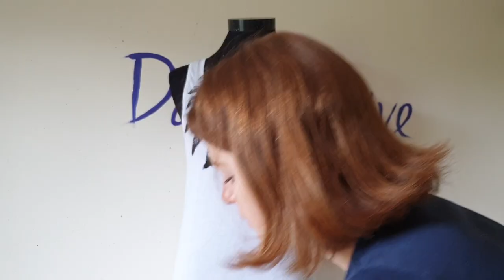DIY Coachella inspired boho style tank top +surprise art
In this video I will show you how to create hand-painted Coachella inspired  boho tank top. Also, there will be a little art surprise in the second part of the video.
To go to Coachella is one of my dreams but since I don't have possibilities now to go there at least I can make a video and imagine that I am getting ready for Coachella and show you how to create an amazing tank top using fabric paints.